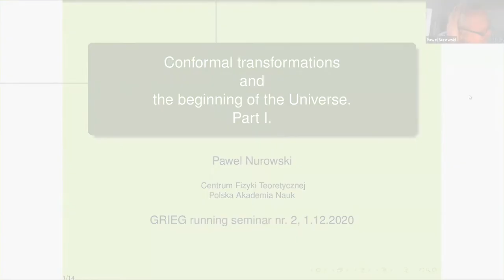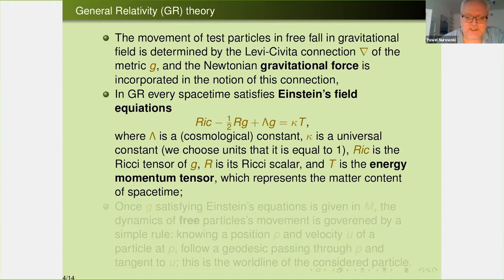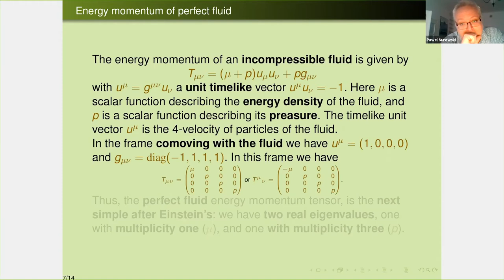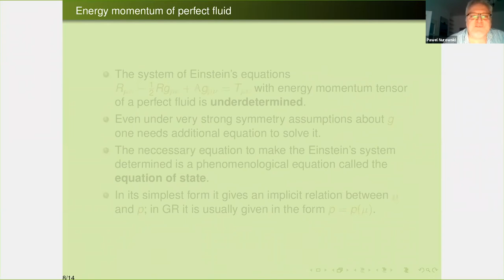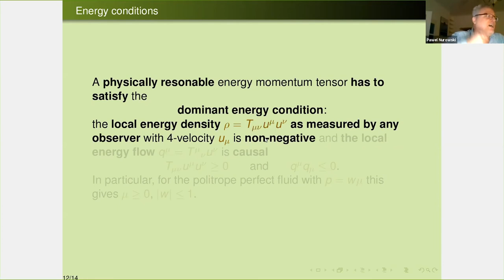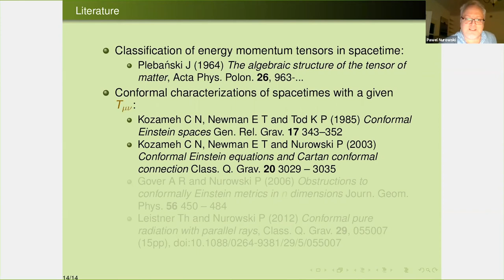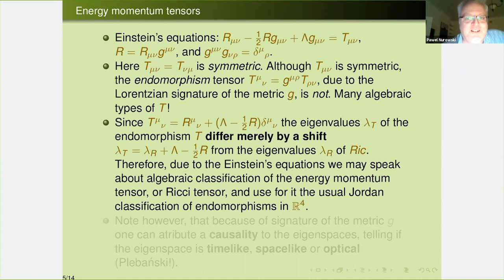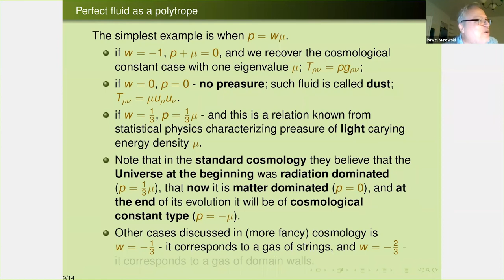Prof. Paweł Nurowski (CTP PAS): Conformal transformations and the beginning of the Universe: Part I.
#2 seminar for the Grieg collaboration project.